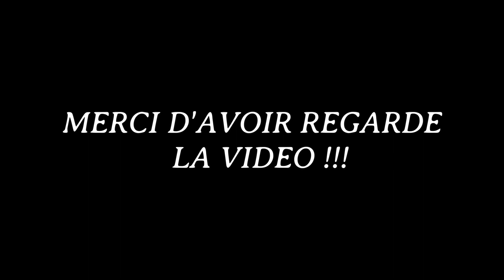Ninjago Saison 17 Dragon Rising Les Leaks Sets ENFIN Révélés !!!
Chapitres (time code) :
00:00 Intro
00:20 Les Nouvaux Sets de la Saison 17
00:48 Les Sets en images
2:10 Outro
2:43 Fin

Et Salut à tous ceux qui lisent cette description de vidéo, je vous invite à voir d'autre vidéos du même type en regardant la playlist que je te mets en lien jute après.

Je suis aussi sur instagram : lego.speed

Pour la musique que j'utilise : allé sur Youtube et aller dans vos paramètres et ces dans bibliothèque ou ce situe la musique Arms Dealer